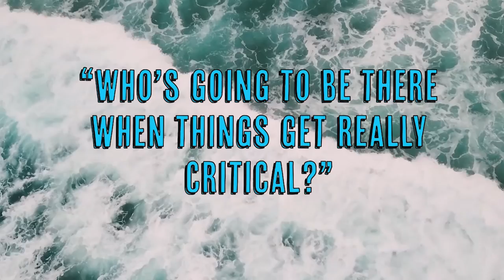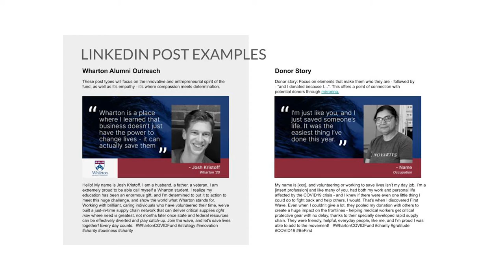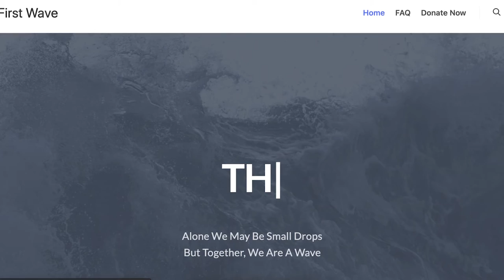The First Wave: A Case Study In COVID Philanthropy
In 2020, Olson Zaltman teamed up with a group of Wharton Business School students determined to help their friends and colleagues on the frontlines of the pandemic. OZ helped reshape their messaging to incorporate metaphor, driving fundraising to new heights, and stimulating engagement.